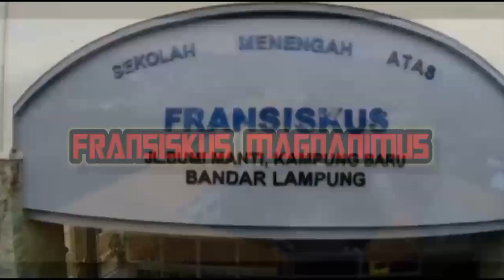Heal the World, covered by Gita Asisi Choir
Heal the World dinyanyikan oleh Gita Asisi Choir dari SMA Fransiskus BandarLampung dalam rangka doa lintas agama bersama se-Yayasan Dwi Bakti BandarLampung dan Jakarta.
Semoga bumi kita ini terpulihkan.